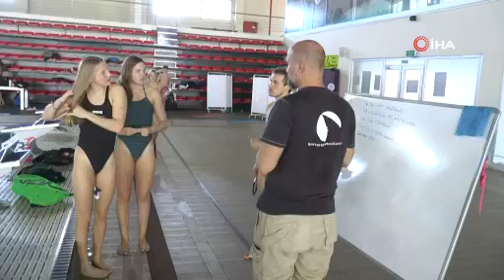İsviçre ve Belçika yüzme milli takımları Erzurum’da kamp yapıyor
İsviçre ve Belçika yüzme takımları, Erzurum Yüksek İrtifa Kamp Merkezi Palandöken Olimpik Yüzme Havuzu’nda kampa girdi.

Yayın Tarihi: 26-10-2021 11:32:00